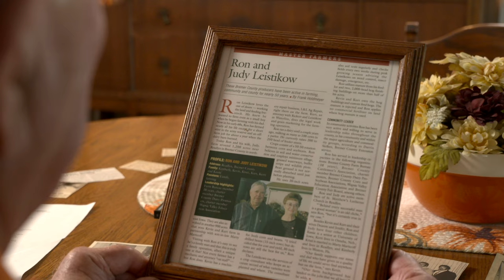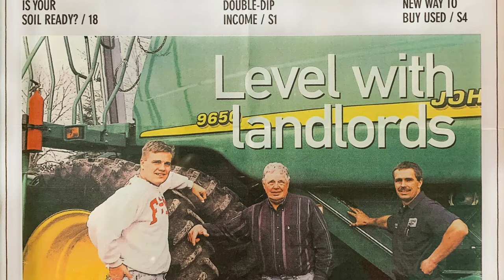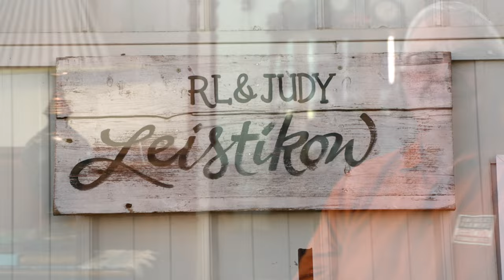Distinguished Service to Agriculture Award Winner Ron Leistikow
Ron Leistikow of Readlyn was nominated for Iowa Farm Bureau's Distinguished Service to Agriculture Award by the Bremer County Farm Bureau for his continued involvement and volunteerism within his community and agriculture. After graduation in 1958 from Readlyn High School, he farmed with his dad until he married his wife, Judy, and they began their own farm. Both he and Judy became involved with Farm Bureau, including the young farmer program. The Leistikows are a multi-generation farm family, and their six kids are still involved in agriculture today, including a son and grandson who farm with them on their grain, dairy and beef farm. In addition to Farm Bureau, Leistikow is a member of the Bremer County fair board, Iowa Cattlemen’s Association, Iowa Corn Growers Association, Iowa Soybean Association and the local historical society.

“The more you put into something, the more you get out of it,” says Leistikow. “But we can’t do it as one person. We have to be a unified group, and we hope Farm Bureau keeps up their outstanding support of agriculture.”